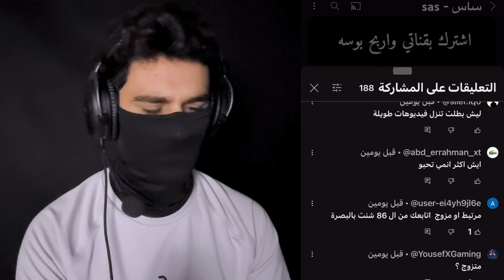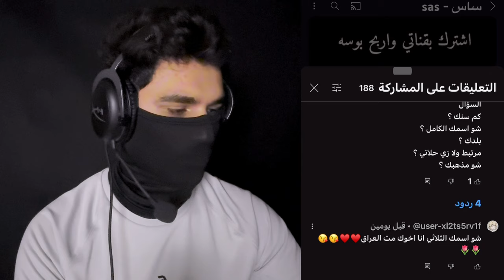الرد على اسئلة المتابعين - اسئلة تخلي الواحد يشخ🫠🔥